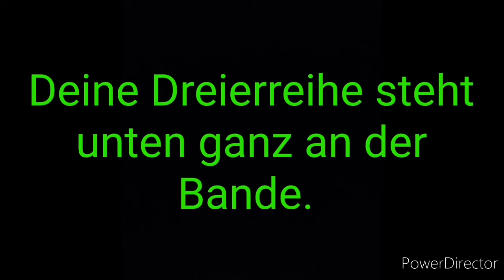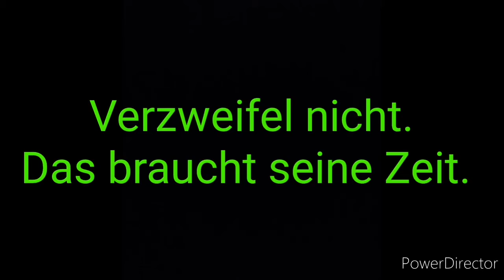Kickern leicht gelernt Nr. 3 - Der Bandenpass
Eine Möglichkeit, den Ball von der Fünferreihe nach vorne auf die Dreierreihe zu bekommen, ist der Bandenpass. Ich zeig euch, wie es geht.